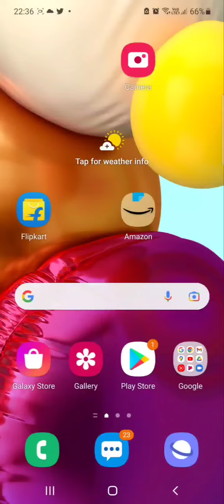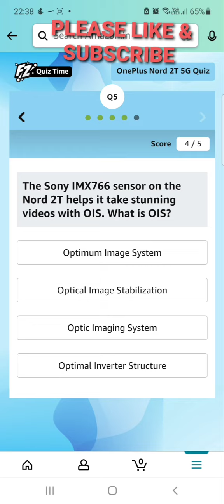AMAZON ONEPLUS NORD 2T 5G QUIZ ANSWERS | AMAZON QUIZ ANSWERS TODAY|GOUDAS INFOTECH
oneplus nord 2T 5g amazon quiz answer oneplus nord 2t amazon quiz answer amazon oneplus nord 2t quiz amazon
oneplus nord 2t quiz today answer amazon oneplus nord 2t quiz today answers amazon oneplus nord 2t quiz amazon